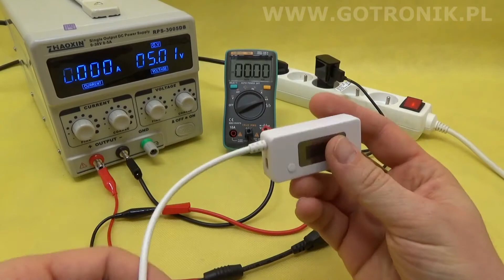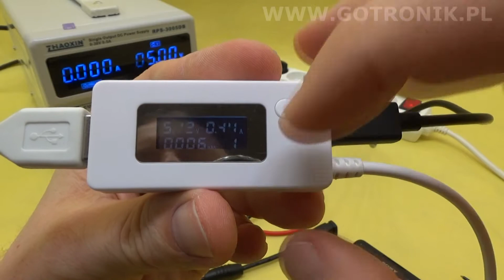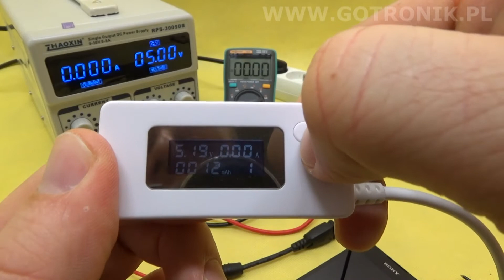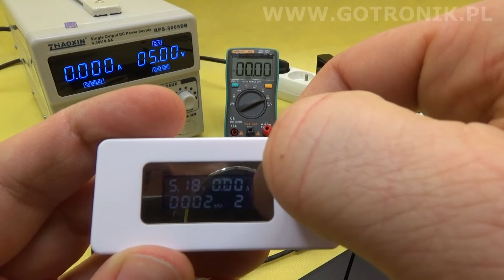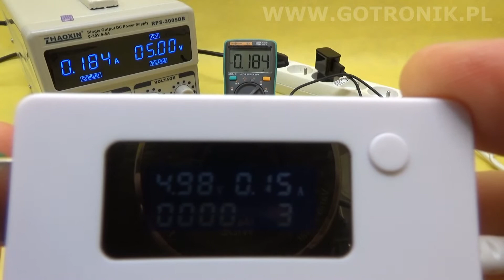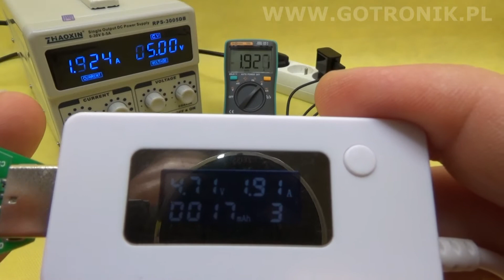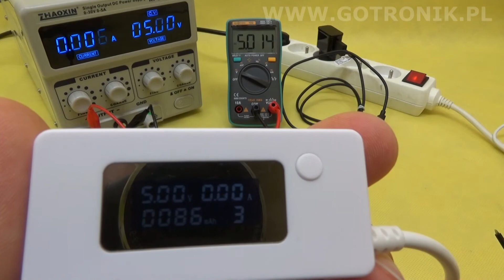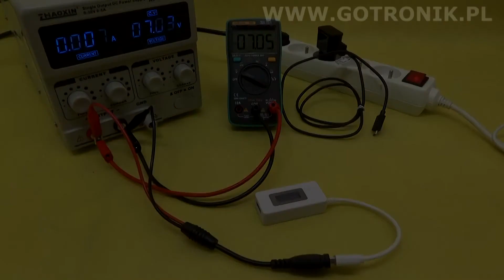Miernik napięcia i prądu portu USB KCX-017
Miernik KCX-017 łączy się szeregowo pomiędzy portu USB a urządzenie np. pen-drive, dysk USB, telefon...

pomiar napięcia portu USB z rozdzielczością 0,01V
pomiar wartości prądu USB z rozdzielczością 0,01A
zakres mierzonych napięć: od 3V do 7V
pomiar prądu do wartości: 3,5A
wyświetlacz LCD

pozdrawiam
Piotr Godzik
Gotronik 2017